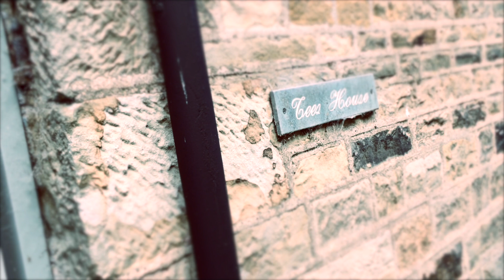Bridge Vertigo Effect2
Test Video using Final Cut Pro